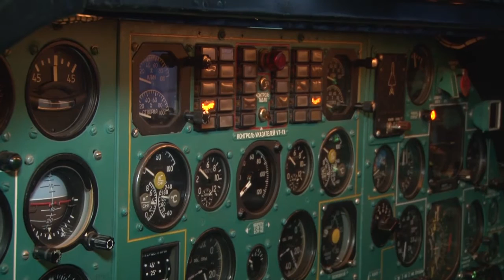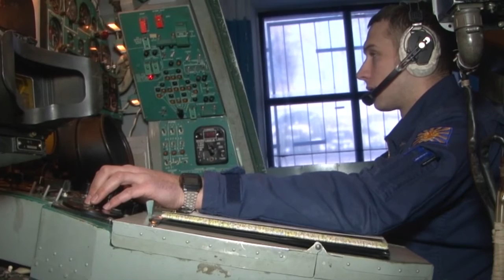Российские летчики в небе над Рязанью